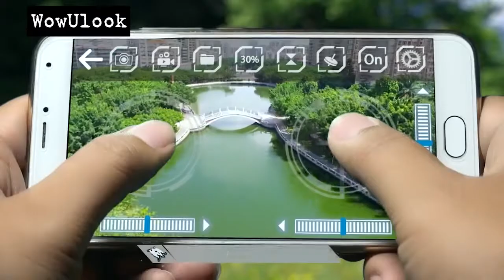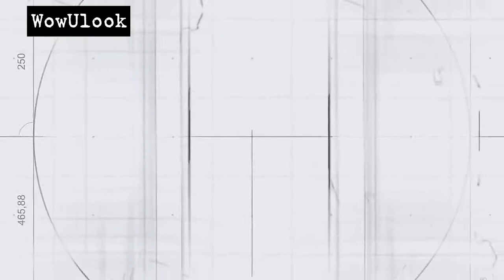Mini Drone HD A good alternative to the DJI MAVIC AIR drone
Get your Mini Sol Drone HD here goo.gl/nmCiZL